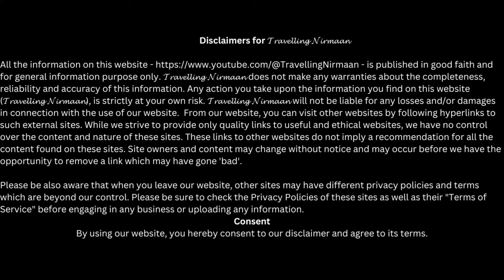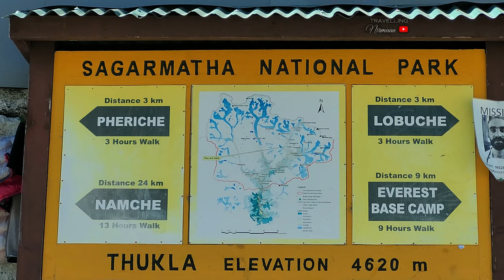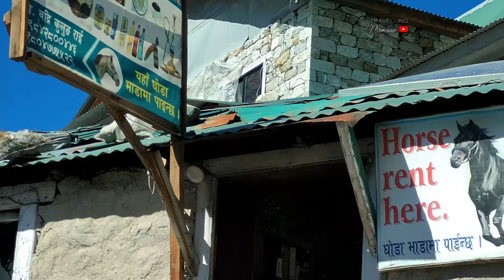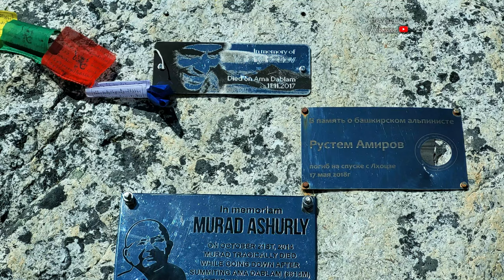Dingboche to Lobuche | Hiking the EVEREST BASE CAMP TREK | EBC 2023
hiking nepal everest base camp

Coming out of Dingboche, we had an amazing ascent planned through the middle of our Nepali flat for hiking. We enjoyed well in the beautiful, warm, and clean weather and were able to enjoy all the incredible views around us.
For lunch, we stopped at Thukla  lentils,rice, papad and omelette . After lunch, we continued our uphill trek to reach Lobuche which sits at 4,940 meters or 16207 feet.
After reaching at Lobuche we continued our acclimatization trek to Khumbu glacier point following the trek rule "hike high sleep low". And amazed to see the beautiful sunset of Nuptse while returning from there.
From Dingboche to Lobuche
Elevation:
4,410 meters to 4,940 meters
14,469 feet to 16,207 feet
00:00 Intro
00:30 Journey from Dingboche
04:22 View of Pheriche
05:00 Way to Thukla
06:32 Thukla and done lunch
10:33 Cemetery at Dhugla
11:29 Way to Lobuche
12:22 Arrival to Lobuche
12:55 Acclimatization trek to Khumbu Glacier View Point
15:02 Khumbu Glacier View point
16:13 Amazing sunset of Nuptse
16:19 Dinner at Lobuche
16:28 Expenses per head
16:31 The End